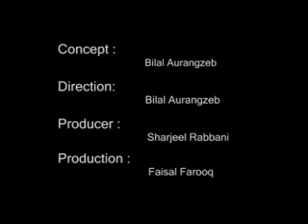Reincarnation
A music video which shows the cruelty of people and world and how world treat a person and when he want to change and understand then he can not change and. He is tired and want a deep sleep and reborn and the circle goes on and on and on.